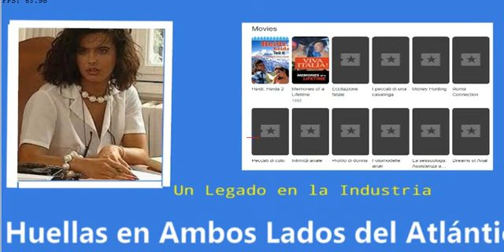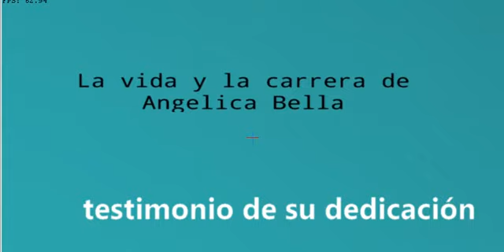𝐀𝐧𝐠𝐞𝐥𝐢𝐜𝐚 𝐁𝐞𝐥𝐥𝐚 ☠️Celebridades fallecidas💀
𝐀𝐧𝐠𝐞𝐥𝐢𝐜𝐚 𝐁𝐞𝐥𝐥𝐚 𝐀𝐂𝐓𝐑𝐈𝐙 𝐏𝐎𝐑𝐍𝐎 fallecida  𝐌á𝐬 𝐀𝐥𝐥á 𝐝𝐞 𝐥𝐚 𝐏𝐚𝐧𝐭𝐚𝐥𝐥𝐚
Angelica Bella falleció
Gabriella Piroska Mészáros, conocida en el mundo del cine para adultos como Angelica Bella, nació el 15 de febrero de 1968 en Tiszalök, Hungría. A lo largo de su carrera, trabajó bajo varios nombres, como Gabriella Dari, Gabriella Jankov, Keti Kay y Katy Kay. Su estatura imponente de 1.70 metros acompañaba su carisma en la pantalla.